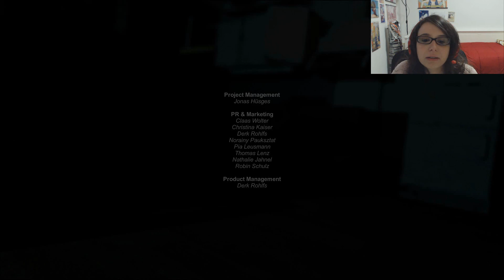DECAY: The Mare - 04 - Disegni messi a caso - Gameplay ITA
Il mistero dei disegni messi a caso e la fine del primo capitolo